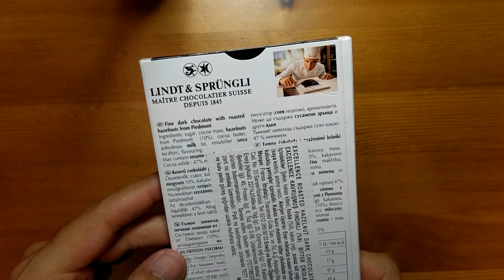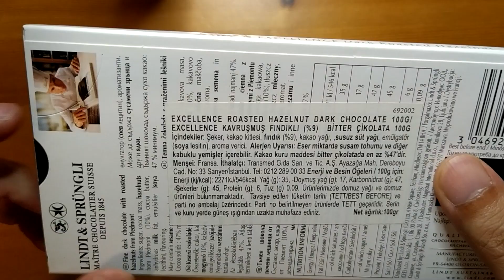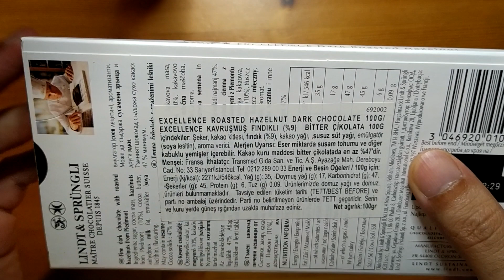Lindt Roasted Hazelnut / Kavrulmuş Fındıklı Bitter Çikolata İncelemesi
Bu videomuzda Lindt'in Excellence serisinden Kavrulmuş Fındıklı Bitter Çikolatasını tadıyor ve inceliyoruz.